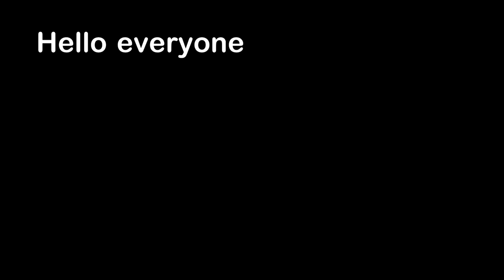A Really Squishy Head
Hello everyone, this is YOUR Daily Dose of Internet. In this video, this person has a really squishy head.

Watch:    • Living — Land of Fire | Free Backgrou...

Watch:    • Indigo — Nelvian | Free Background Mu...

Also in this video, this dad is very scared to find out what is in the box. An earthquake is easily visible in a farm field. A group of birds run on the beach. A guy tries to catch the police with a doughnut.